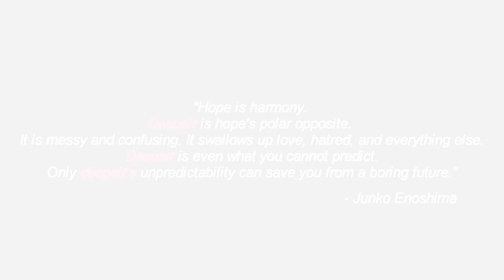[AMV] Black Wave - Danganronpa (Iberanime Lx 2022 - 2nd place)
"Hope is harmony. Despair is hope's polar opposite. It is messy and confusing. It swallows up love, hatred, and everything else. Despair is even what you cannot predict. Only despair's unpredictability can save you from a boring future."

For Iberanime Lx even though the event is probably going to be postponed. Again. I actually started this AMV in 2019 woah it's been 2 years

Edit: it has been postponed for October, which is why I'm uploading this now lol